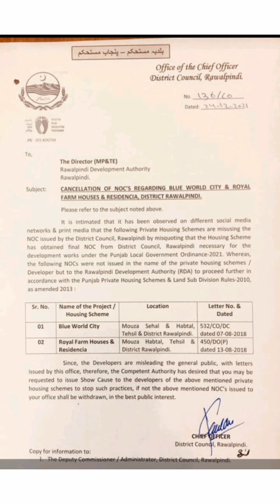NOC CANCELLED I Blue world city Rawalpindi Islamabad Why NOC CANCELLED?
This video is about update of Blue world city Chakri Road Islamabad Rawalpindi NOC Cancelation why NOC CANCELED by District Government and who issue the NOC Now